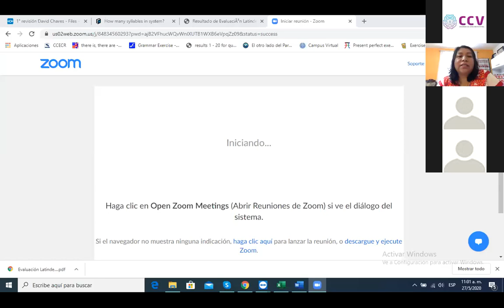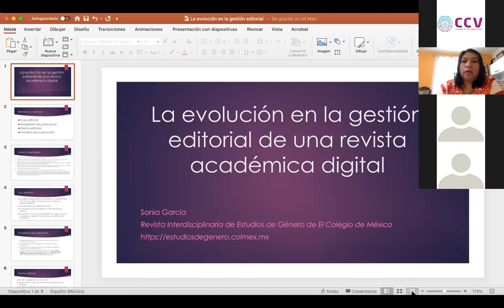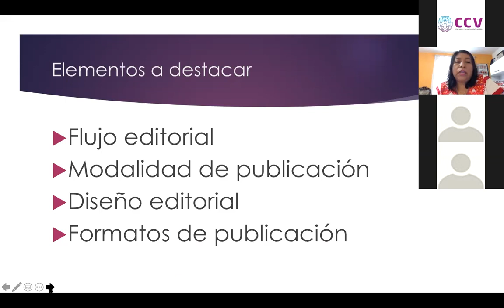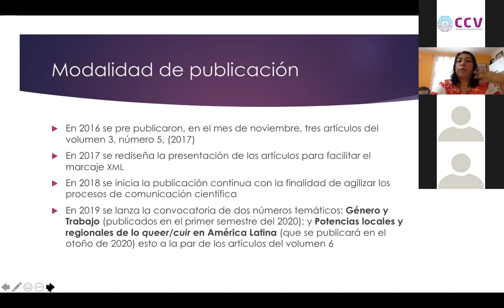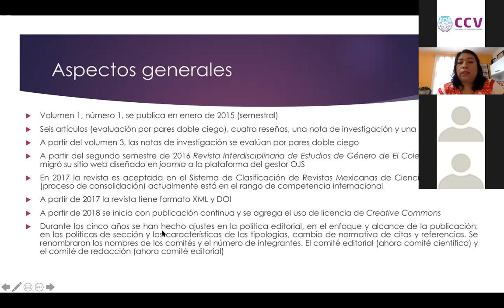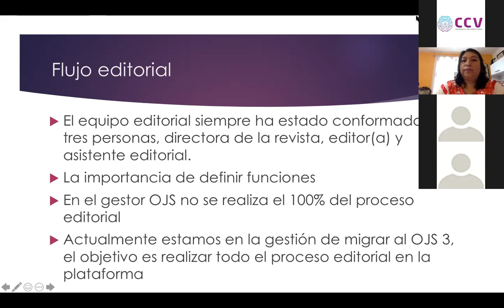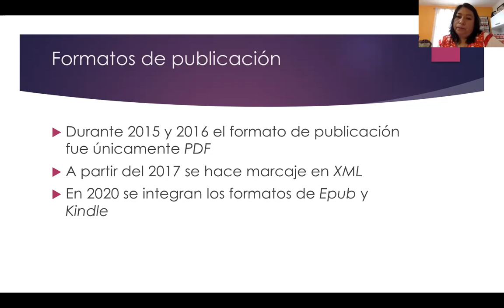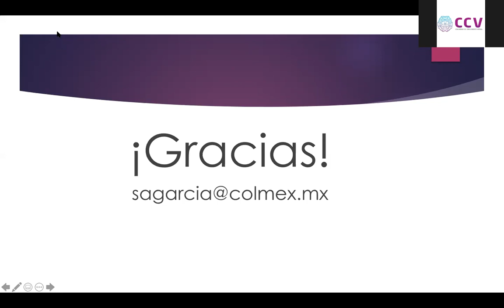Webinar "La evolución en la gestión editorial de una revista académica digital"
27 de mayo del 2020
Ponente: Sonia Angélica García Gómez (Editora, Revista Interdisciplinaria de Estudios de Género de El Colegio de México)
Descripción: El objetivo de la charla es mostrar cómo Revista Interdisciplinaria de Estudios de Género de El Colegio de México ha evolucionado, a lo largo de cinco años, en su gestión editorial. Los cambios se han visto reflejados en el flujo editorial, el uso de nuevos formatos de publicación, incorporación del DOI, modalidad de publicación continua y diseño editorial, entre otros.